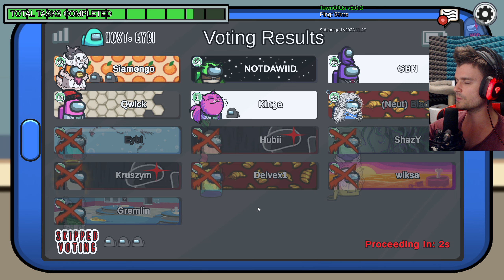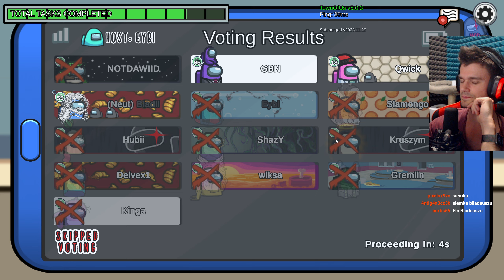GRYZĘ EYBIEGO i ZAMIENIAM GO w WAMPIRA! w AMONG US!!!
Taka sytuacja ;P